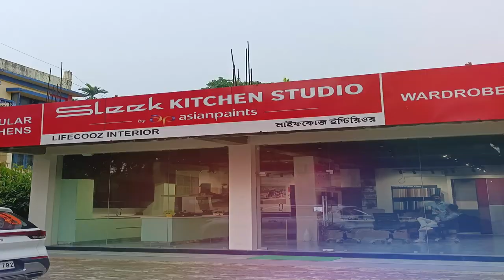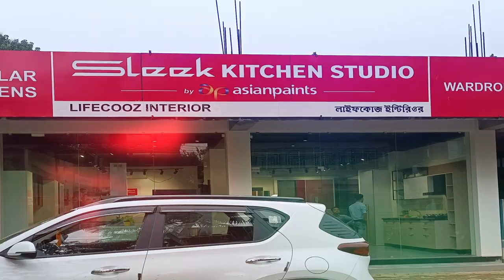BUILD MODULAR KITCHEN IN SILCHAR at Low Price / SLEEK Asian Paint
Hello People i am Smith_Khersa | Welcome back with My the new Video

SLEEK ASIAN PAINT SILCHAR ASSAM

Sleek modular kitchens and wardrobes by asianpaints.
The price will be depend on the requirements of the customer
Requirements -
Which finish the customer choose
What accessories the customer choose.
The price will be vary from area to area
Increasing in price is directly proportional to the area of the room.
Approximate starting price Of kitchen 1,25,000
Approximate starting price of sliding wardrobe 1,50,000
Approximate starting price of hinge wardrobe 50,000 / 60,000
We also deal with fitted furniture.

aluminium window,doors,Partition
Aluminium Kitchen,cupboard,
pvc ceiling and wall panelling,
wallpaper installation,

Sleek by Asian Paints is the pioneer in modular kitchens in India, delighting customers for over 25 years. We understand your every need, and design your dream kitchen with world class designs handpicked for you. We are present all over India to help you design and realize the kitchen and wardrobe of your dreams.

Sleek Kitchens are made in our own world class manufacturing facility, and are precise to the last millimetre to give a seamless finish. Our factory-fitted kitchens come pre-drilled, making the installation hassle-free. Our Kitchens are crafted out of the best quality materials and hardware selected from all over the world to suit your needs & decor style. Sleek’s durable kitchens come with a 10 year warranty.

A Sleek Kitchen is a space for your entire family to cook, live and make memories that last for a lifetime. Our storage solutions and in-built appliances make cooking a breeze. The Sleek work triangle ensures that everything you need is within your reach. You can choose from a selection of over 200 finishes, specially handpicked for you. Sleek's comprehensive range of kitchen appliances ensure that cooking is a joyful experience, be it Dal Makhani, Avial, Pasta or a delightful cake.

Everyone dreams of owning a beautiful and multifunctional kitchen, but planning one requires expertise, patience, and expert craftsmanship. As kitchen specialists in India, Sleek is here to take the guesswork out of it for you. From multiple kitchen layouts to fit into rooms of all sizes to storage solutions, variety of materials and finishes, and top-of-the-line appliances, we take care of all the fine details that go into designing wholesome kitchens that are a perfect fit with your lifestyle, work demands, and budget. Our kitchens are beautiful and durable on the outside, and convenient and efficient on the inside. Whether you want to give your kitchen space a minimalist and modern look or hope to add a touch of high-tech elegance to your homestead, we have got you covered. Over 16000 happy families enjoy their Sleek kitchen everyday.

VOLO Glass Panty Unit Storage System For Modular Kitchen With 6 Layers And 12 Baskets (450 Mm), Others
Storage Space: Volo Pantry units come in 450mm and 600mm, offering ample storage space for groceries, canned goods, dry foods, kitchen appliances, cookware, and more. It help maximize your available space, keeping your kitchen or pantry well-organized.
Shelving: Volo pantry units feature adjustable shelves, allowing you to customize the interior to accommodate items of different sizes. It have pull-out shelves for easy access to items at the back.
Shelfs: Volo pantry units include 12 baskets in 6 layers for storing smaller items, such as utensils, spices, or snacks. These trays can help keep small items organized and easily accessible.
Material: Volo Pantry units are made of stainless steel and mild steel.

Modular Kitchen Sink (24X18X10 Inch), GOLD Matte Satin Finish Stainless Steel with Square Coupling and Metal Fruit Basket

Brand HAPPY HOMES
Colour Golden
Material Stainless Steel
Size 24"x18"10 GOLD
Happy Homes Brings, Dent-resistant High Grade stainless steel 1.2 mm thick for superior strength and durability. Rear-Set Drain: Standard drain opening provides more usable space in the sink.
COMMERCIAL GRADE SATIN FINISH: Resilient and easy to clean, corrosion and rust-resistant; matches most kitchen appliances.
COLLAR Thickness: 2 mm || BOWL Thickness: 1.2 mm, Finish: SATIN
BOX Includes: KITCHEN SINK || SQUARE WASTE COUPLING || PVC WASTE PIPE || METAL FRUIT BASKET